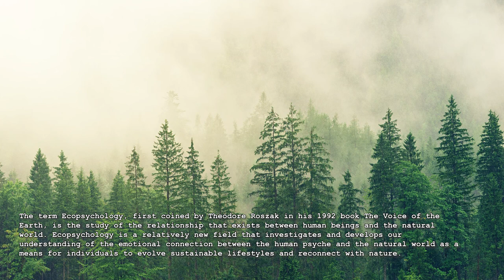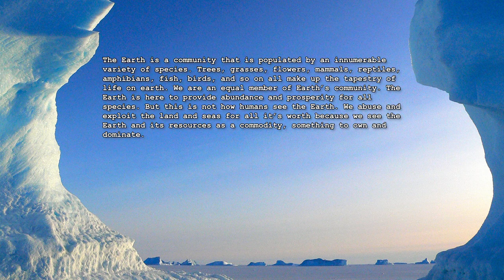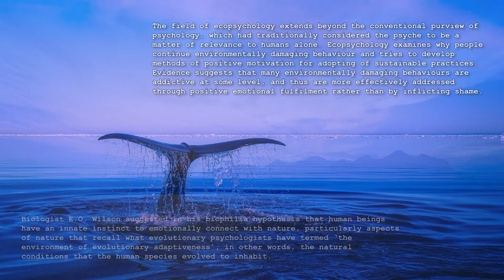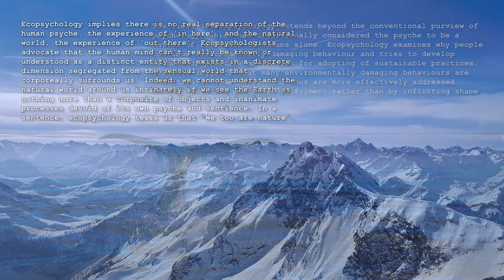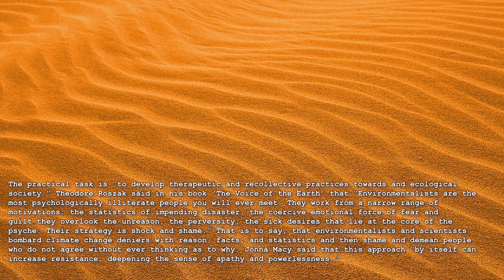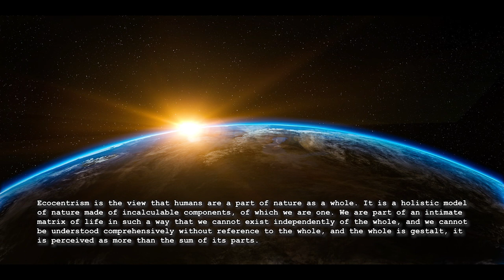Ecopsychology 101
An Introduction to the field of Ecopsychology